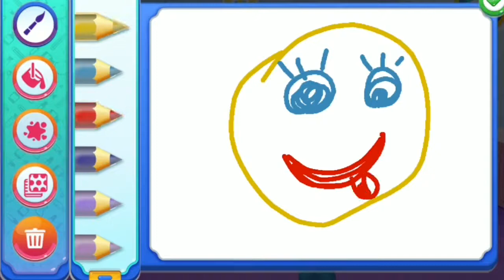Fun Baby Care Kids Game - Play Doctor Treat for Sick Kids & Learn Colors with Emergency Doctor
OMG! What's in Molly's neck? That looks like a KEIMPARADE! School turns out for Molly today! Take care of her while she is sick and help her get well. Go to the doctor with Molly and play games with her, so you do not get bored.

Molly is not doing well, and she needs your help to get well again. Take care of her while she is sick at home. Entertain them with lots of fun kids games and activities. Go with her to the Nose and Throat Doctor and use professional medical instruments. Make her a costume show and put her in the warm bath.

Characteristics:
- Molly is sick today, and you have to take care of her
- Many coloring pages and children's games, including puzzles, find the difference and many more
- Molly has a sore throat. Help the dentist remove these germs with a laser germicide
"Oh, no! She has an ear infection! Bring her quickly to the doctor's ear so she can get ear drops
- Use proper laboratory instruments to make your special medicine for the poor, sick Molly
- Molly's nose does not stop running! Take her to the nose doctor and help her get better
- Molly is bored - she needs funny children's games! Build a tent and make a costume show
- Time to eat! Delicious soup always helps against the flu. Feed Molly with a delicious lunch
- Time for bathing! Put it in the tub and wrap it in a cozy bathrobe when it comes out of the water to keep it warm
- Time for some creativity! Make a doll with Molly. Play an Origami doll show and play fun childrens games

What can you expect on this channel? My channel will provide you with a variety of educational content for your kids. I will review mobile learning apps for kids for example ABC song and alphabet preschool collection with 26 letter from a to z, 25 number from 1 to 25, fun alphabet episodes, phonics, sharp and color, potty training and games for children of preschool age, kids, babies, kindergarten and toddlers. Furthermore I will review interesting fun video games for kids and parents.